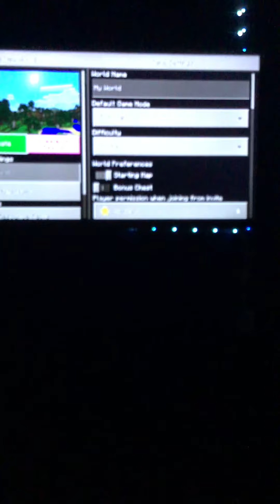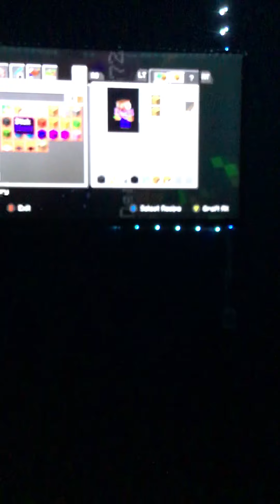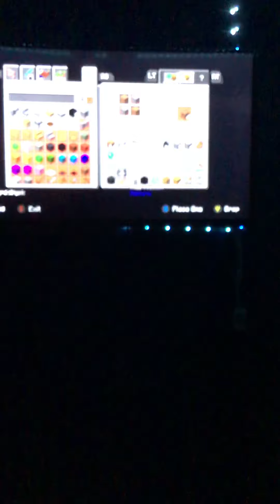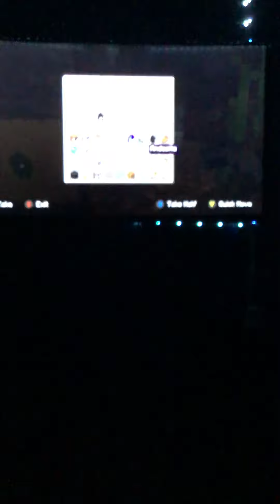Playin Minecraft, speed run.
Sub and like or die